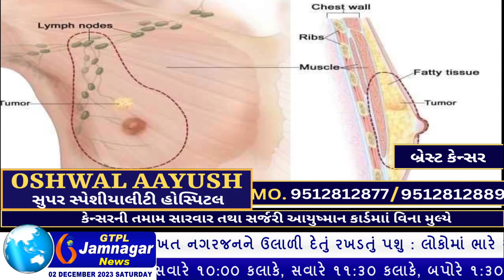ભરચક્ક વિસ્તારમાં વધુ એક વખત નગરજનને ઉલાળી દેતું રખડતું પશુ : લોકોમાં ભારે રોષ